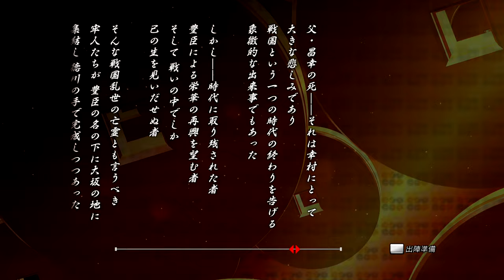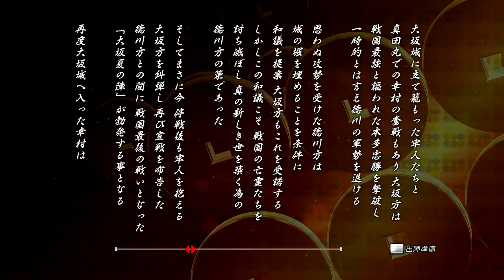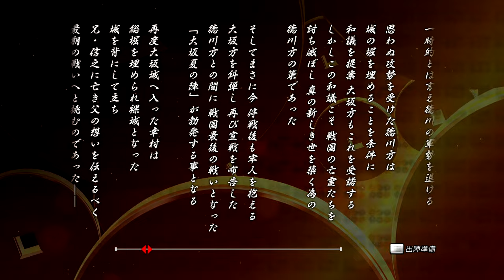Sengoku BASARA Sanada Yukimura-den - Walkthrough part 3